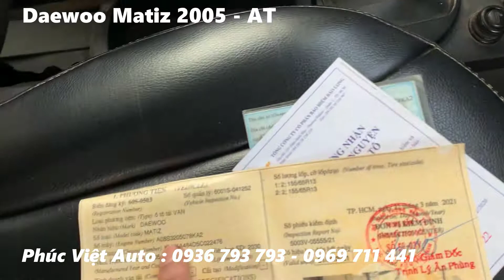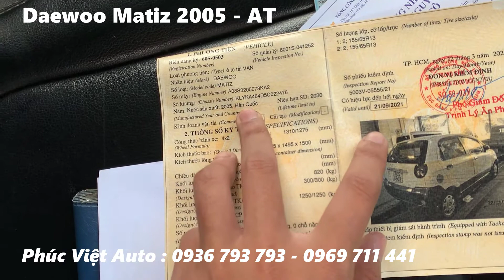Mua bán xe ô tô cũ dưới 100 triệu daewoo matiz cũ đời 2005 số tự động | PHÚC VIỆT Ô TÔ MIỀN NAM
☎ Tư vấn/ CSKH / Zalo : 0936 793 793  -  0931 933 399   Phúc Việt Auto
* con xe nhỏ này thích hợp với việc chở hàng hóa chạy trong thành phố cấm xe tải đi vào. con xe này bên em đang bán với giá 79 triệu giá này còn bớt lộc cho anh chị em thiện chí...

PHÚC VIỆT Ô TÔ MIỀN NAM CAM KẾT:
*Thủ tục sang tên nhanh gọn, trong ngày
* Hoa Hồng cho người giới thiệu.